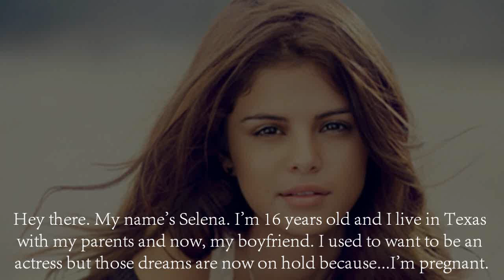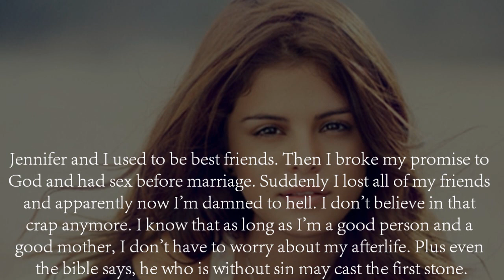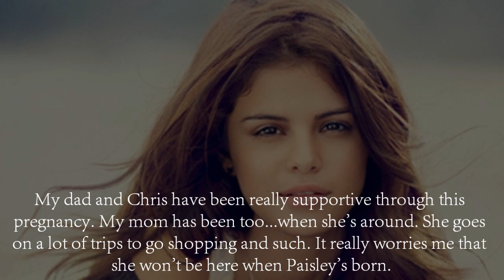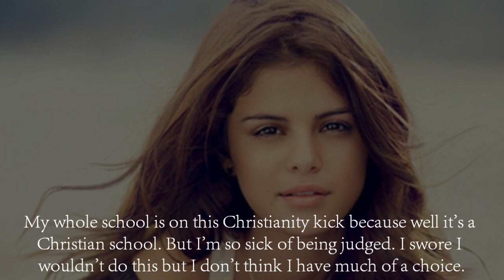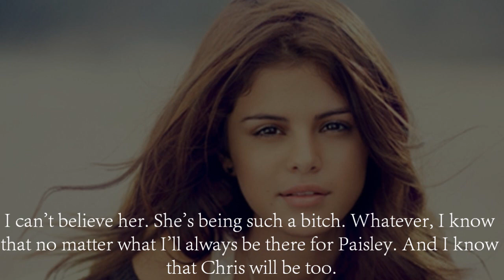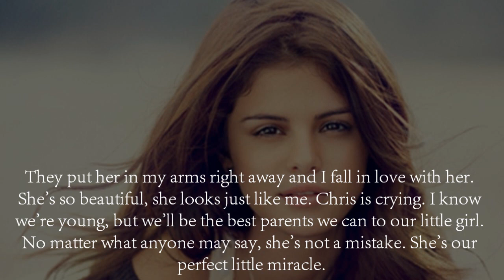16&Pregnant [Episode One: Selena]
I really wanted to get the first one up. It's nothing special but oh well. Tell me what you think. And I know it's odd coupling, but I've wanted to use Chirs Galya for awhile now.